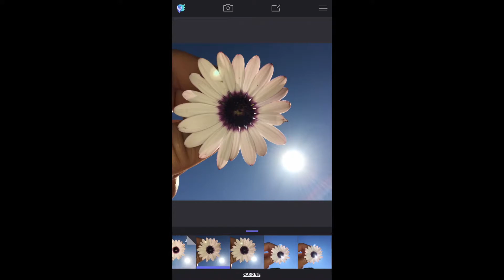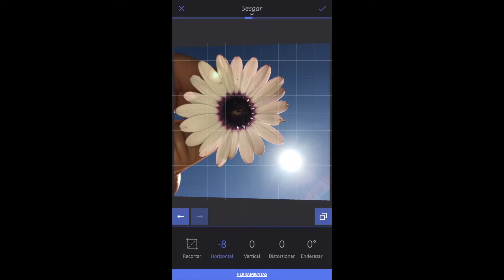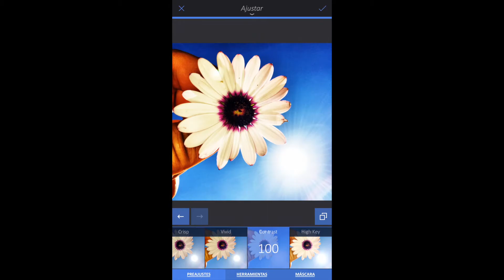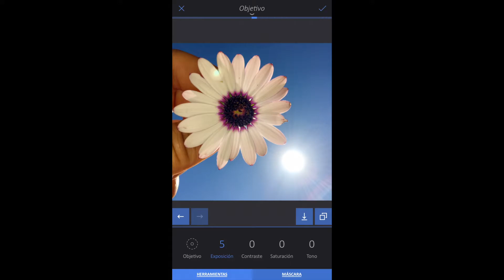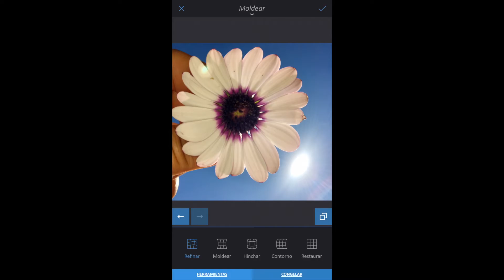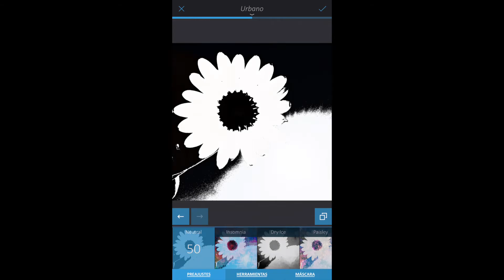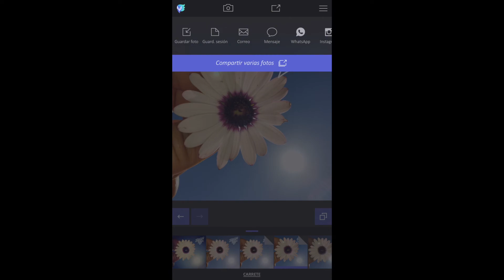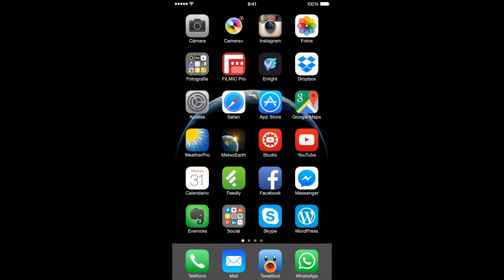Retoca tus fotos con "Enlight" para iPhone